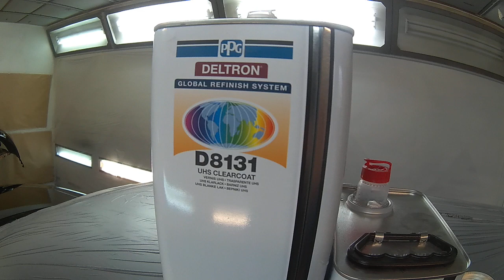PPG D 8131 UHS CLEARCOAT WITH SATA JET RP 1,3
PAINT CODE Y9B